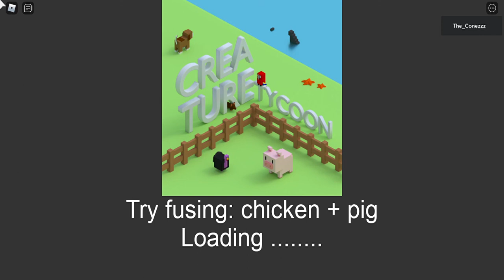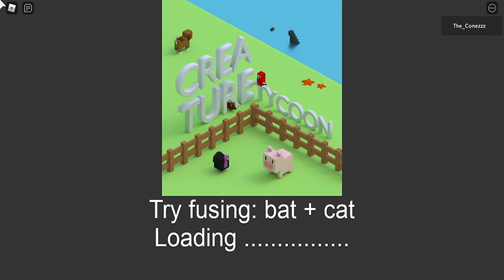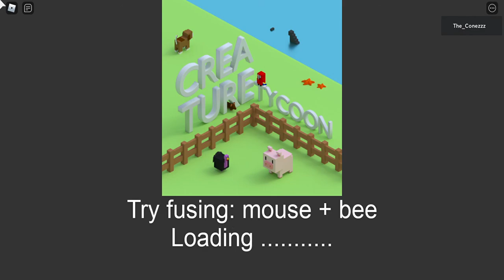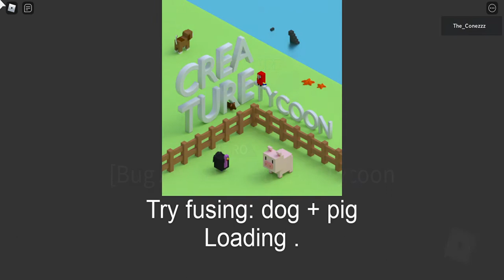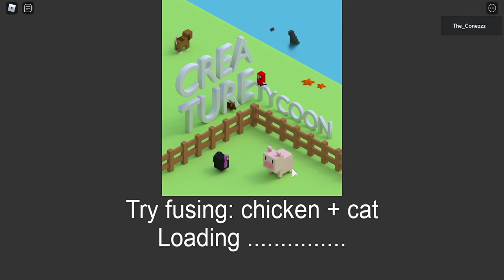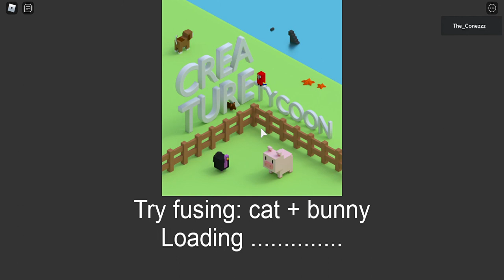Creature Tycoon!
today i just spend a hour grinding a game